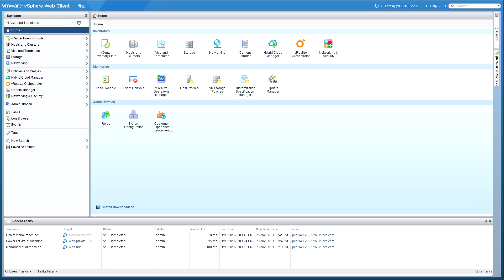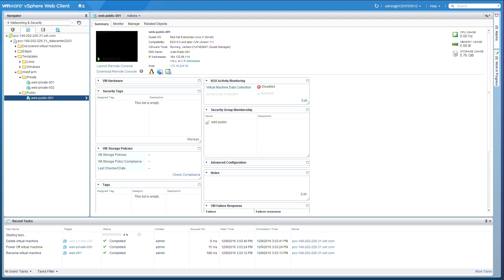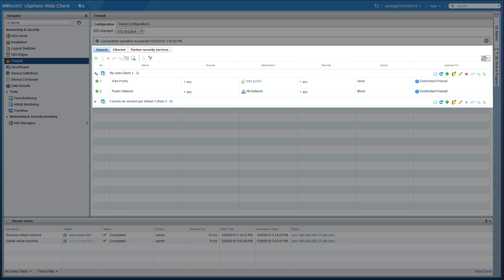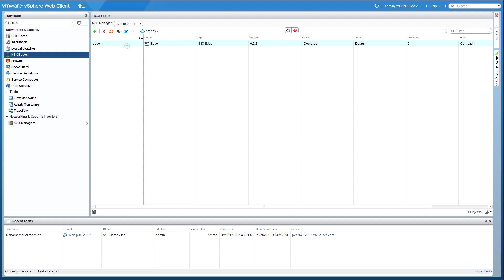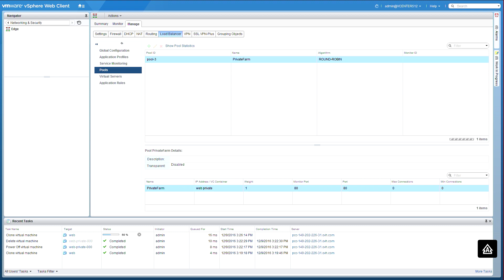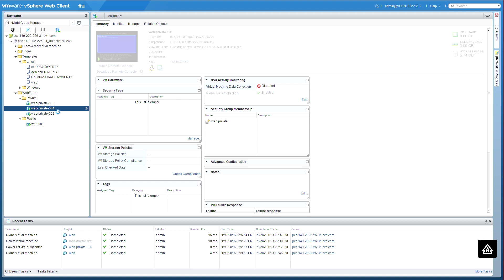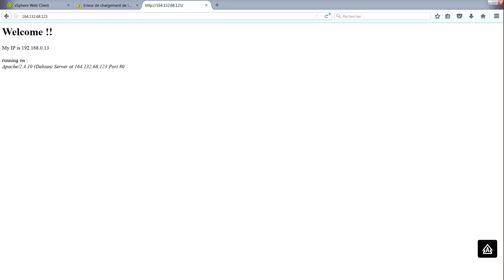What is VMware NSX ? How to deploy a firewall and a load balancer with NSX.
François Loiseau and Mehdi Bekkai. Edge Gateway deployment.
VMware NSX step by step demo on OVHPrivateCloud - SDDC !

00:32 / Software Defined Network
01:05 / Firewall Rules Management
02:45 / Load Balancer Configuration
03:13 / NSX Managed from vSphere
03:35 / Security Group
03:45 / Additional VM to face a peak Load
04:45 / DHCP Activation
05:45 / API Automation
06:19 / Conclusion